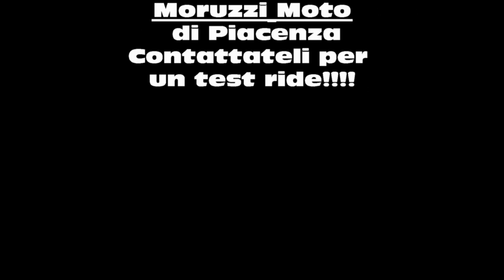ROYAL ENFIELD INTERCEPTOR 650 - TEST E OPINIONE aMotoMio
Il nostro test della nuova bicilindrica di Royal Enfield. L'articolo completo qui